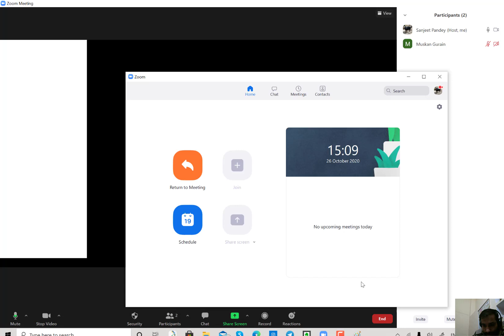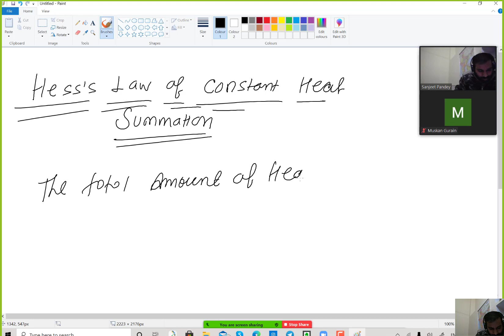Thermodynamics for JEE mains And NEET (Part 2)